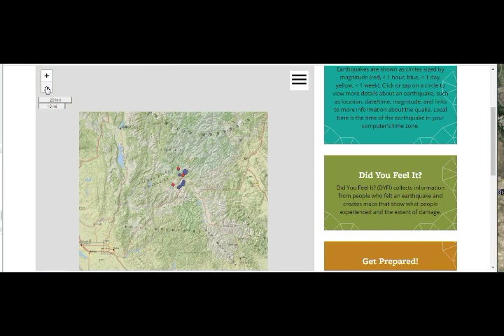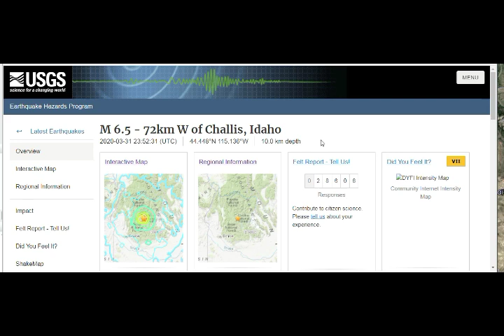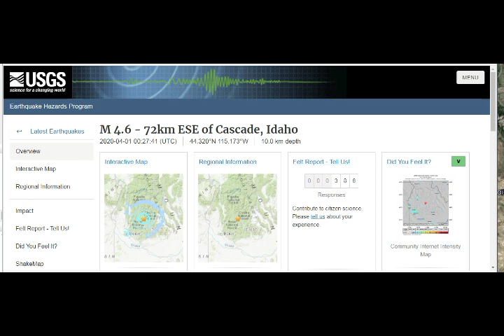Yellowstone Supervolcano SHAKEN by NEARBY M6.5 Quake! Idaho Swarm is ONGOING!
Please Support:
Yellowstone Supervolcano HSAKEN by NEARBY M6.5 Quake! Idaho Swarm is ONGOING!
9) THumbnail image - Yellowstone biggest quake swarm alert.jpg